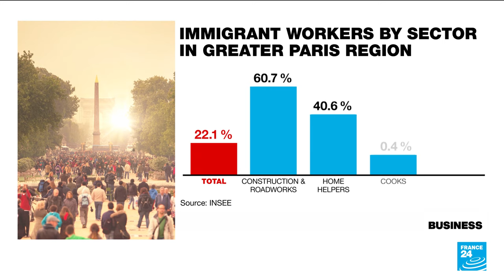'Shock therapy' for Argentina's economy: Milei devalues peso by more than 50% • FRANCE 24 English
Just days after the inauguration of new president Javier Milei, Argentina's economy minister has announced a dramatic devaluation of the country's currency in an attempt to tackle triple-digit inflation. Also, undocumented workers in France are concerned about the government's plans to tighten measures against them. Plus, Netflix has released almost all of its viewer data for the very first time.